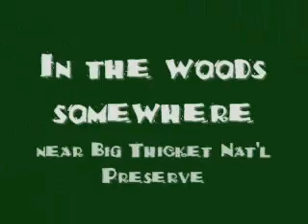Deer Hunting Trip - 12/2007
Marissa, Stephen & River get a lesson on how to skin a buck.